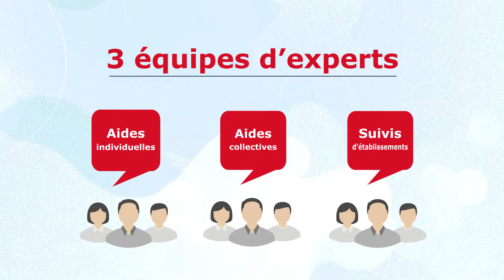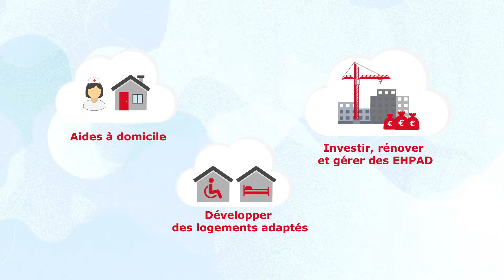L'action sociale et mécénat du Groupe APICIL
Fort de ses racines paritaires et mutualistes, le Groupe APICIL complète ses offres assurantielles par des actions sociales dédiées aux assurés et aux entreprises clients et porte également des projets à visée sociétale à travers son incubateur social.
L’engagement sociale du Groupe APICIL, qu’il soit destiné à ses assurés ou au plus grand nombre, se manifeste sous forme d’aides collective ou d’aides individuelles contribuant à l’intimité client.